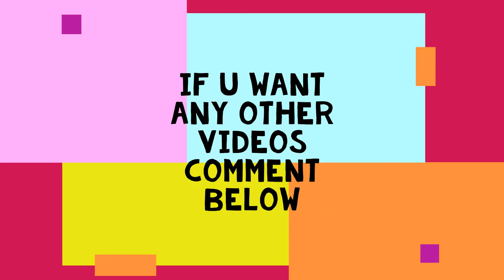Teddy lovers should watch this😍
I like teddy bears so much
If u like this channel